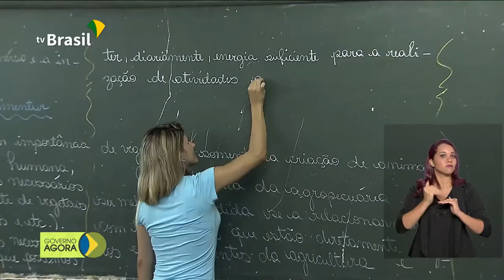Inscrições do Sisu são prorrogadas até domingo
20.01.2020 - Inscrições do Sistema de Seleção Unificada (Sisu) são prorrogadas até domingo (26). Professores da Educação Básica vão receber aumento. Novo piso salarial da categoria será de R$ 2.886,24.